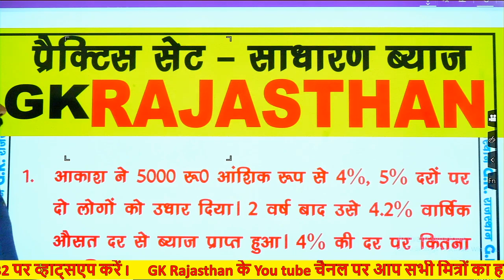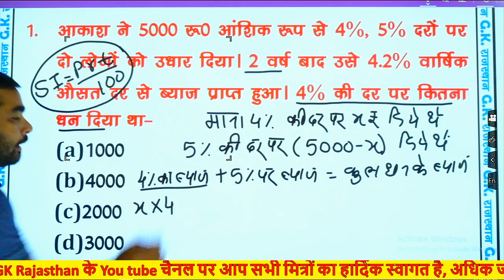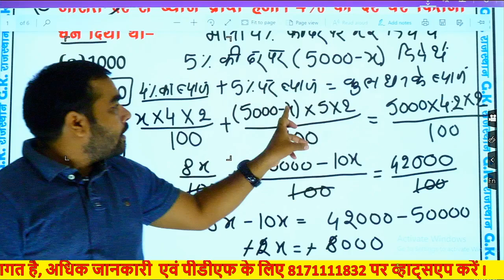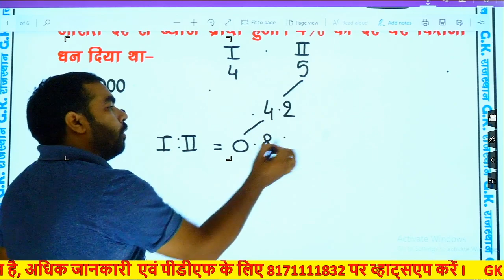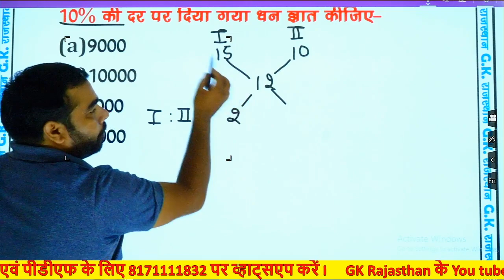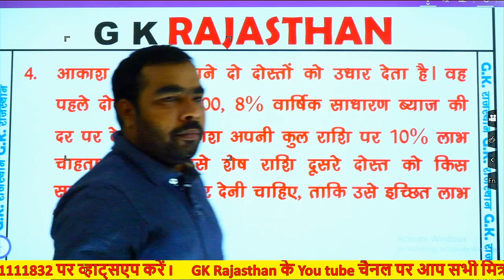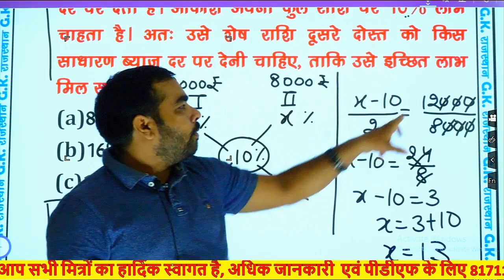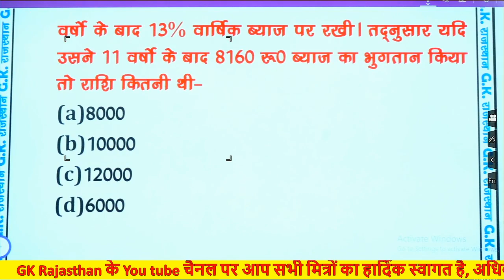गणित दिल्ली पुलिस/पटवार की परीक्षा में पूछे जाने वाले सवाल || practice set 04 ll साधारण ब्याज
गणित Rajasthan पुलिस/पटवार/कॉस्टेबल की परीक्षा में पूछे जाने वाले सवाल || Simple Interest || साधारण ब्याज के महत्वपूर्ण प्रश्न || GK Rajasthan || BY Ravish_Mishra_Sir || Rajasthan Patwari || PATWAR
|| best online classses in rajasthan || best rajathan patwari online classes ||

square trick | multiply short trick | maths calculation tricks
rajasthan gk most question,
rajasthan gk,
cpo Notification 2020,
ssc-cgl latest news 2020,
chsl exam latest news 2020,
cpoexam latest news,
ssc-cgl exam date,
ssc-cgl/cpo/chsl model paper,
ssc-cpo/chcl/cpo model paper 2020,
maths online classes 2020,
maths classes,
maths previous year question paper,
ssc-chsl syllabus,
government bharti latest news 2020,
maths ssc-cgl 2020 online classes,
maths ssc-cpo 2020 preparation,
ssc most important question, rajasthan gk most important question,  ssc online classes 2020, ssc important question, ssc-cgl rajasthan gk,